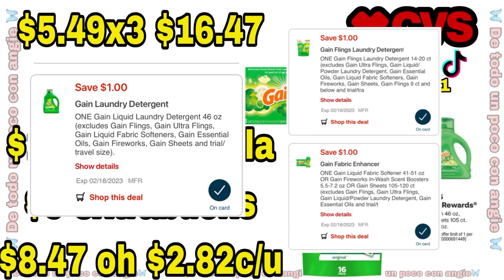🚨 Te esperabas estas ofertas / CVS **02/05-02/11**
Baja la app de fetch rewards

¡Ven conmigo a ahorrar dinero en Fetch conmigo! Regístrate con el código A6BAA y obtén 2,000 pts ¡Nos vemos allí!